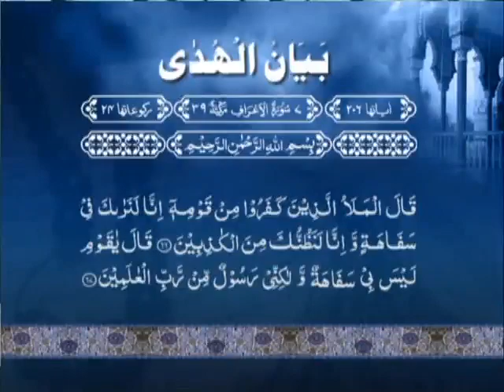040 Surah Al Aaraaf 38 to 84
ISLAMIC VIDEOS I BRIEF ENGLISH  TRANSLATION OF QURAN AND EXPLANATION I BY DR ISRAR AHMED